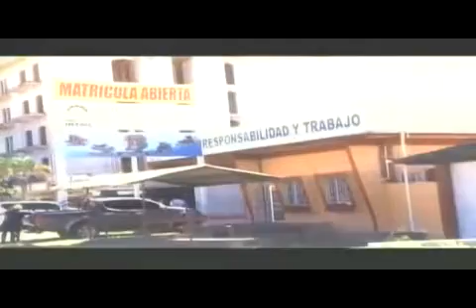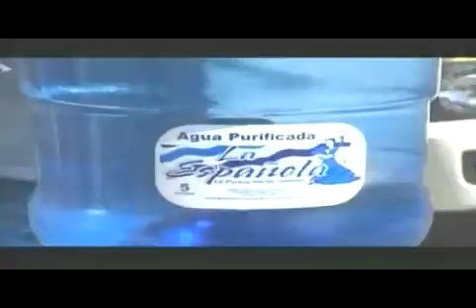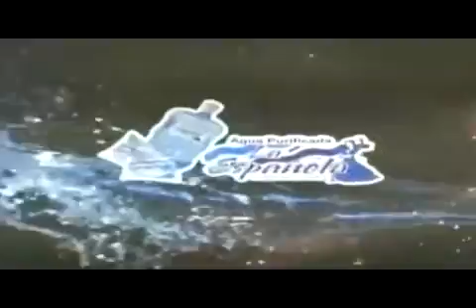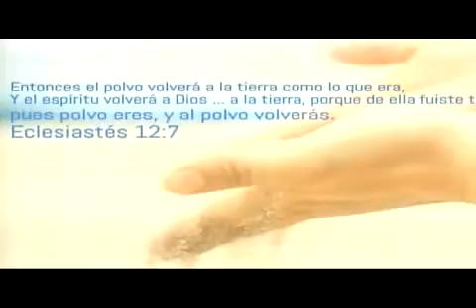NOTI 6 MEDIODIA 20190102